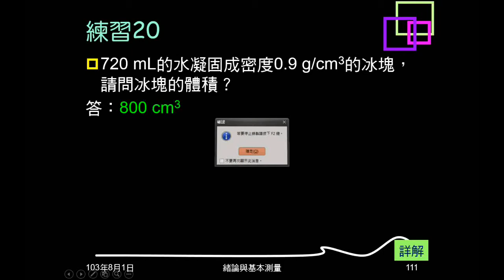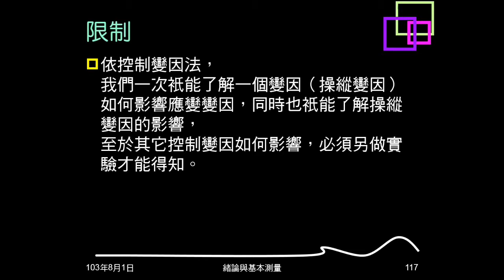103學年複習緒論17：控制變因法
說明變因的意義，介紹何謂控制變因法，解釋控制變因法可以瞭解的事情。